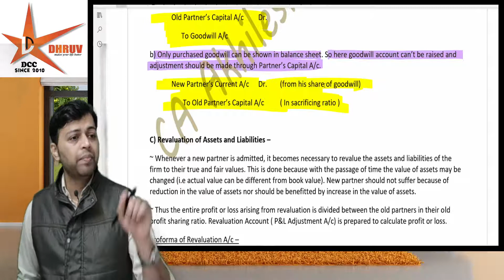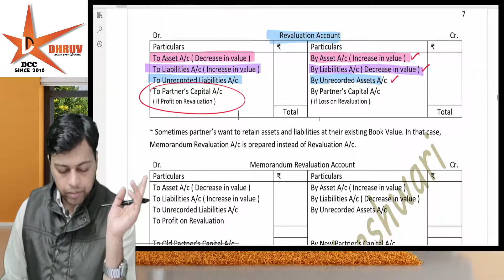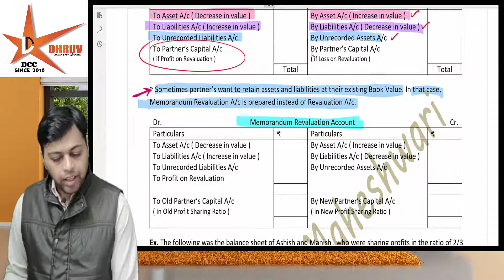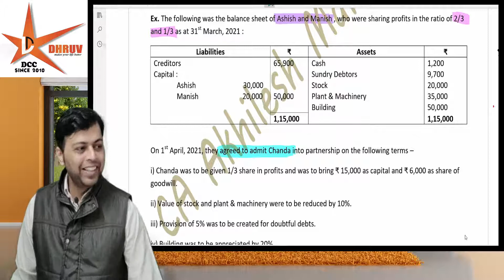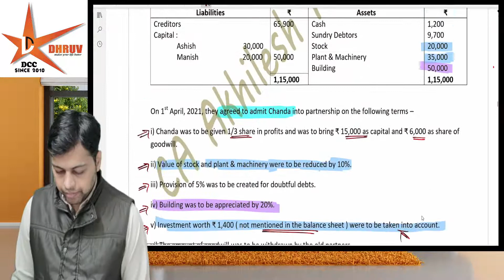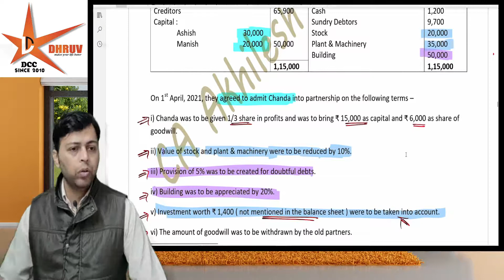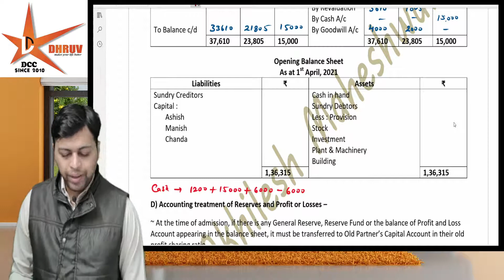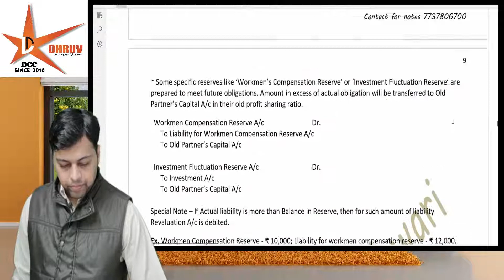CMA INTER FA TOPIC PARTNERSHIP FIRMS CLASS 8 // CA AKHILESH MAHESHWARI ✍️✨✨